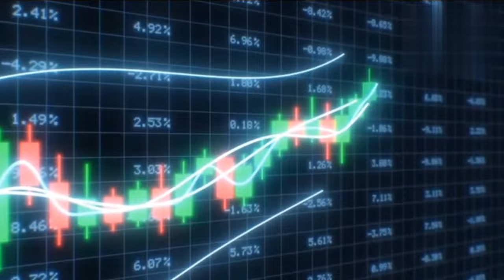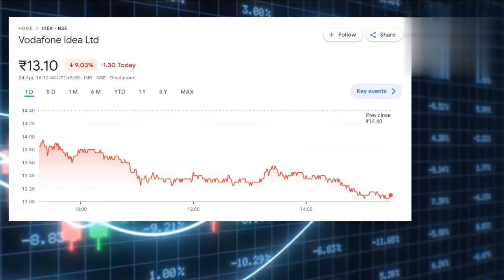VODAFONE IDEA SHARE NEWS TODAY I VODAFONE IDEA LATEST NEWS | एक्सपर्ट ने दी बड़ी राय !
VODAFONE IDEA LATEST NEWS होल्ड है तो जरूर सुने !
IDEA SHARE
 LATEST NEWS
VODAFONE IDEA SHARE LATEST NEWS TODAY
Abhinash sir share news

WS
CNBC AWAAZ NEWS
SANJI